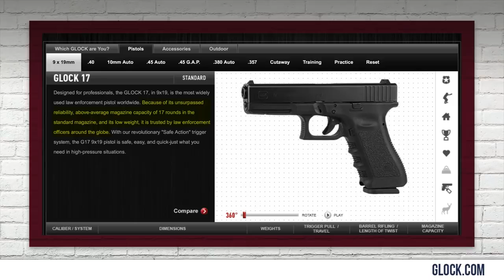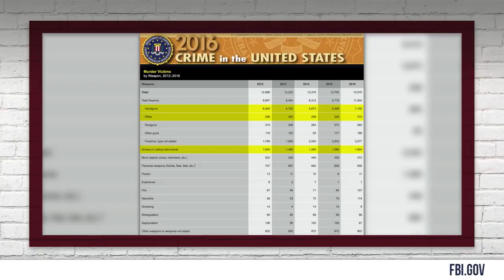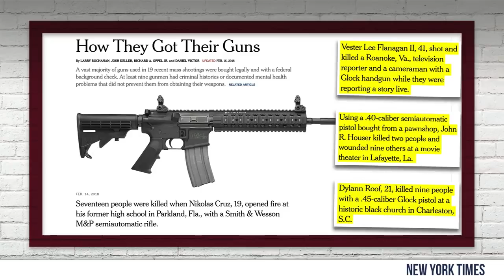DEBUNKED Top 5 AR 15 Lies! Louder With Crowder